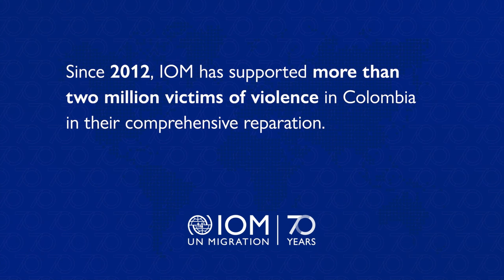InternationalMigrantsDay: Harnessing the Potential of Human Mobility in Colombia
In Colombia, decades of violence and displacement have caused socio-economic challenges. But people help one another to build back better.

ConfeccionArte is one of the organizations that create labour and livelihood programmes to help victims of violence.